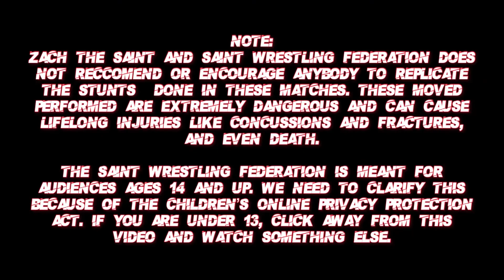JEFF HARDY VS RVD! SWF HARDCORE CHAMPIONSHIP!